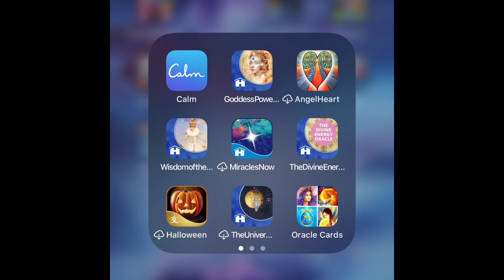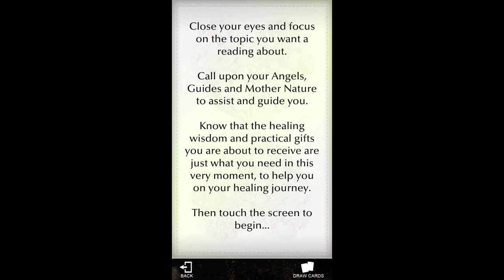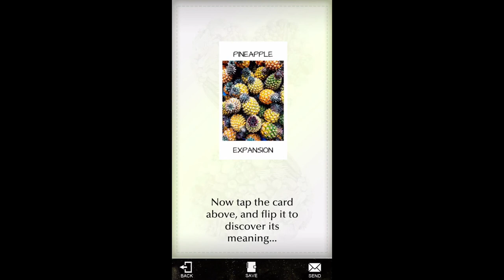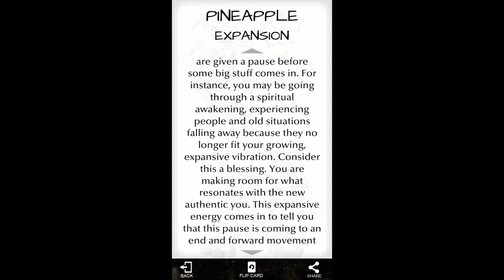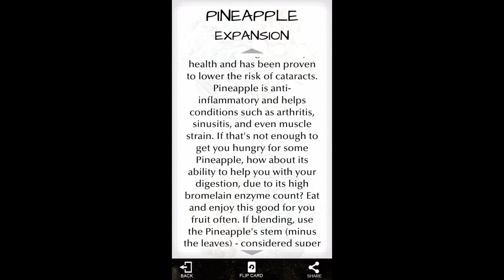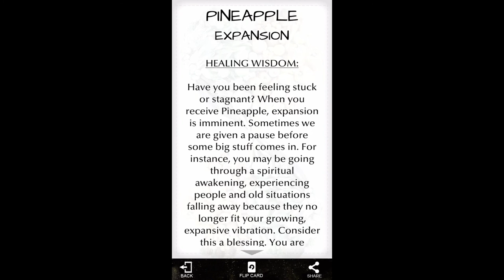Weekly Oracle Card Reading September 2, 2020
In this week’s Oracle Card Reading I used the Food Healing Oracle Card Deck by Joanna Salerno & Lainie Sevante Wulkan from the Indie Goes Collection.

The card for this week was Pineapple and the message was about Expansion.  The card explains an expansion coming in your life now being time to let go of some old things to make room for new ones.  I also feel like it is time for you to take time to have some mini meditations to  make room to invite your spirit guides into your life to help you connect with the Divine Energy around you.  Take time while eating pineapple this week to ask your spirit guides to come in and show you signs and assist you with letting go of things no longer serving you.  This will allow you to make room for new and better things to come.